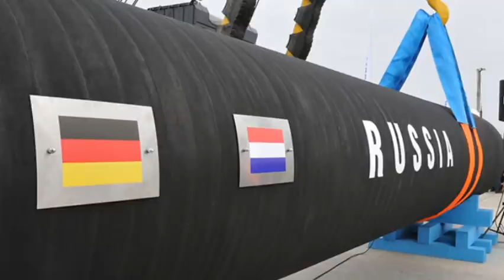Video silinmeden DERHAL IZLEYIN: Ne baş verir? Tecili XEBER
Video silinmədən DƏRHAL İZLƏYİN: Nə baş verir? Təcili XƏBƏR